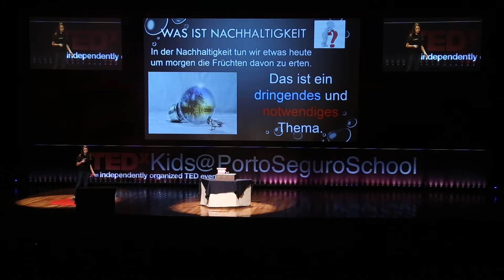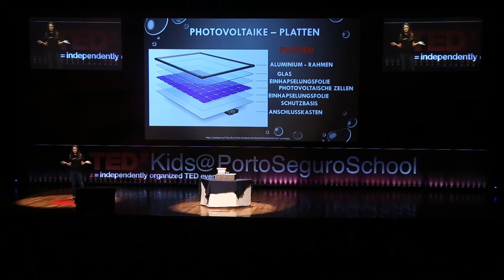Solar energy | Saskia Toshimi de Luca Ito | TEDxKids@PortoSeguroSchool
Saskia is a 10-year old girl and a student at Colégio Visconde de Porto Seguro. She likes to debate with people, read books and eat pasta. She is very stubborn, and worries about the environment and the scarcity of natural resources.
She is always trying to find sustainable alternatives for her games and activities. At TEDxKids@PortoSeguroSchool, Saskia will advocate for an alternative form of energy production and underline its importance for addressing the depletion of our natural resources. Saskia is a 10-year old girl and a student at Colégio Visconde de Porto Seguro. She likes to debate with people, read books and eat pasta. She is very stubborn, and worries about the environment and the scarcity of natural resources.
She is always trying to find sustainable alternatives for her games and activities. At TEDxKids@PortoSeguroSchool, Saskia will advocate for an alternative form of energy production and underline its importance for addressing the depletion of our natural resources. This talk was given at a TEDx event using the TED conference format but independently organized by a local community.